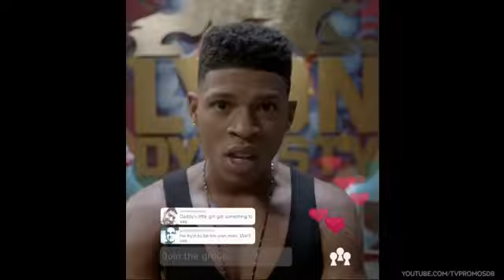Empire Season 2 Episode 8 "My Bad Parts" Promo (HD)